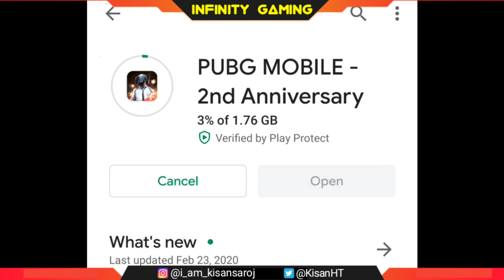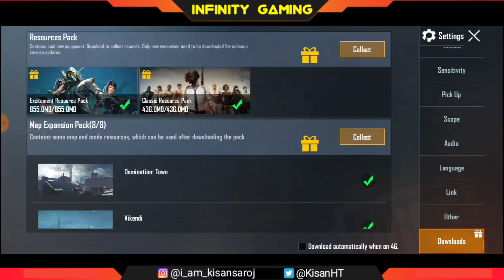PUBG Mobile 0.17.0 Update 15 New Secret Features || How to Get PUBG Mobile 0.17.0 Update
Hello,
Dosto es Video me Maine apko pubg mobile ke new updates 0.17.0 ke baare me bataya hai ki kya kya Naya Aya hua hai es update me and sath me apko bataya hu kaise ap Apne phone me ye update la sakte ho agar nahi aya hai to ! Video paand ayegi to like aur share jarurr karna.